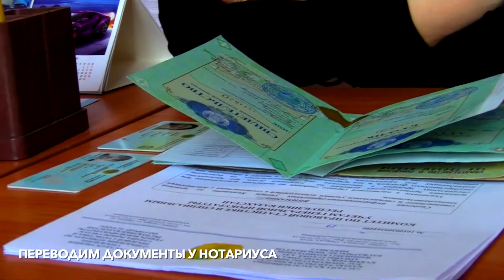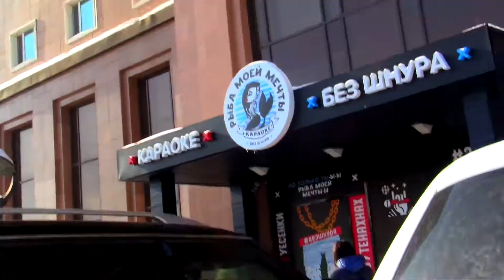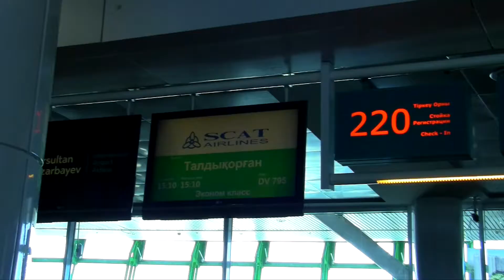KZVLOG #6 / Подготовка к отъезду в Канаду: дела в Астане / Поездка в Талдык к родным / Февраль 2019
Приступили к "активным действиям" - главное это увидеться со всеми родными и друзьями перед отъездом :)
Собираем вещи, готовим документы, бронируем места для "проводов", ну и, конечно же, съездили в Талдыкорган к родным.